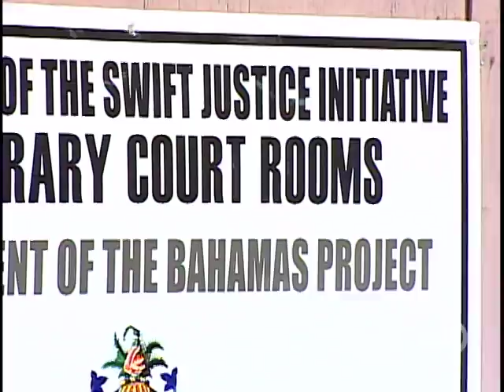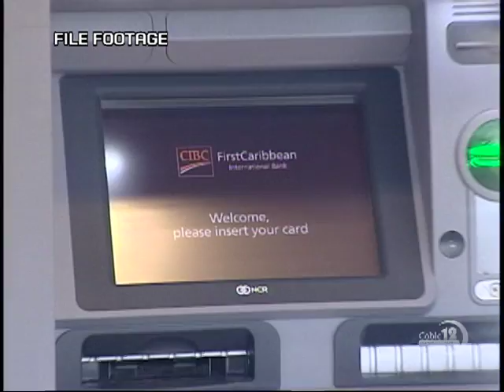AG ON NEW COURTS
NB12 FEBRUARY 1ST, NEWSCAST